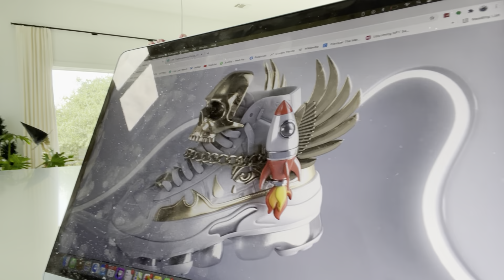COMPRE $250,000 USD DE BITCOIN A DESCUENTO!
Papirrines y pantuflitas!

Aqui les tengo la actualizacion de Bitcoin y una coleccion de NFTs que en mi opinion tienen mucho valor!